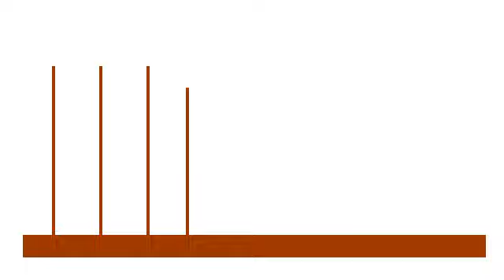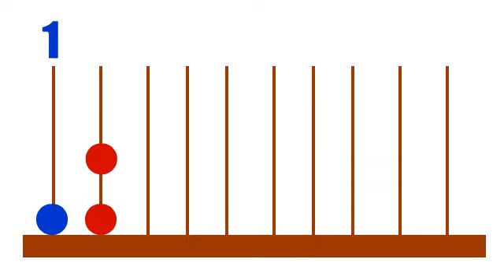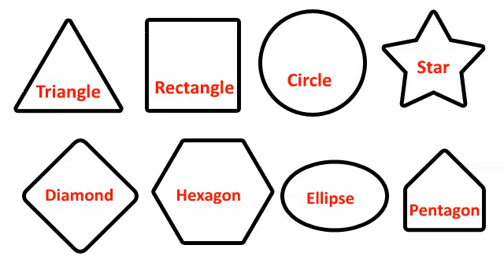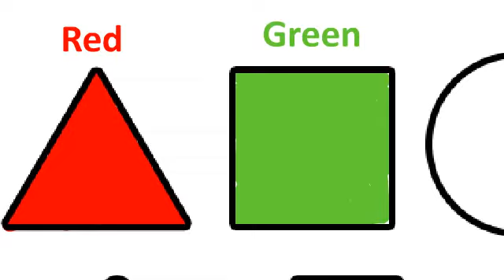Taj Mahal drawing and colore for Children